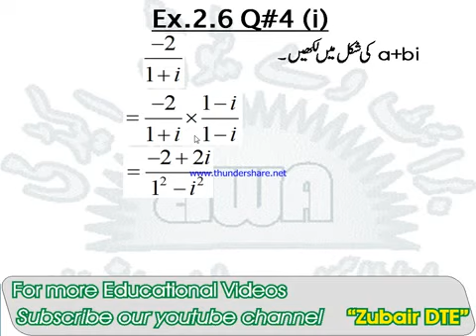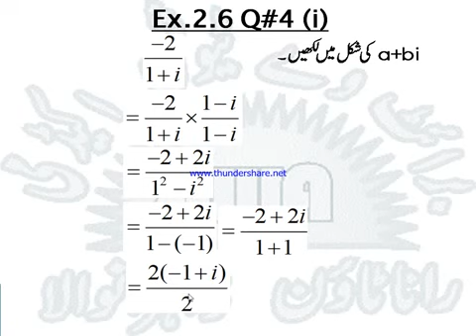math9 Ex 2.6 Q4 i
آسان اور اردو زبان میں کلاس نہم اور دہم کا میتھ سیکھیں وہ بھی گھر بیٹھ کر۔